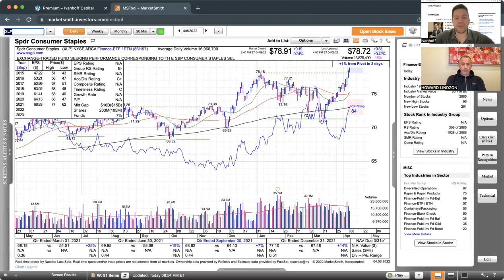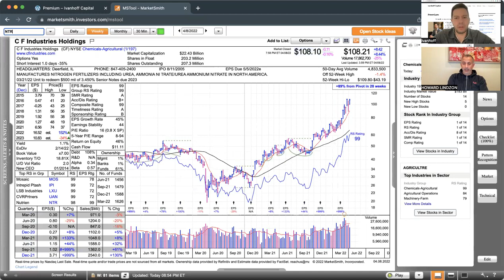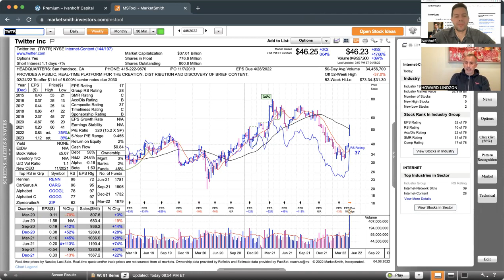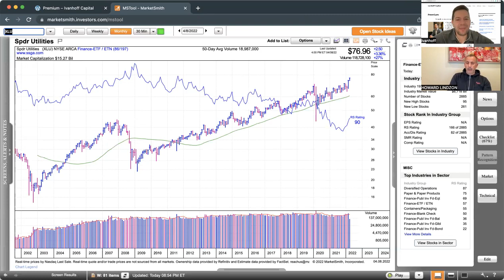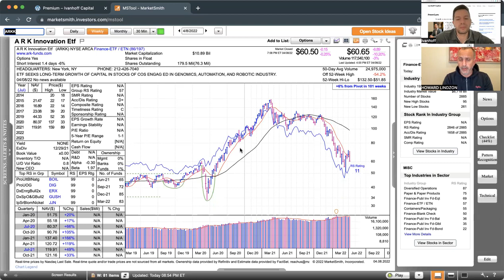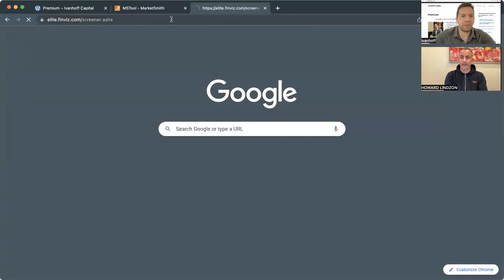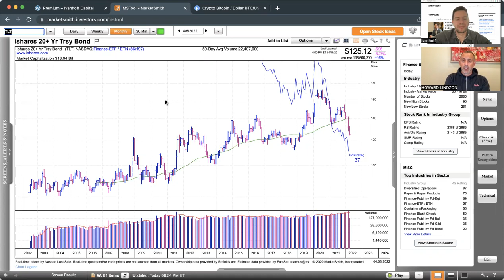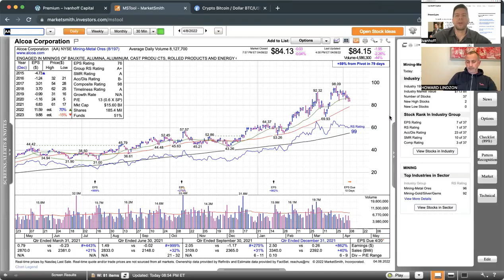Momentum Monday Another Sector Rotation